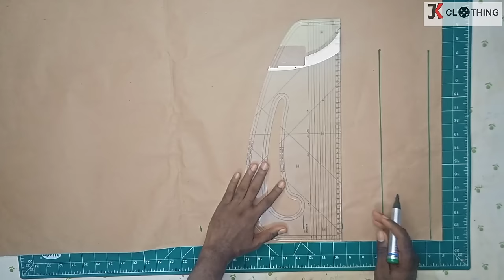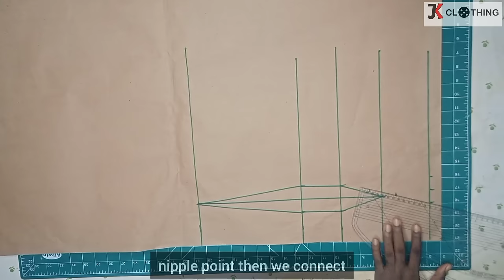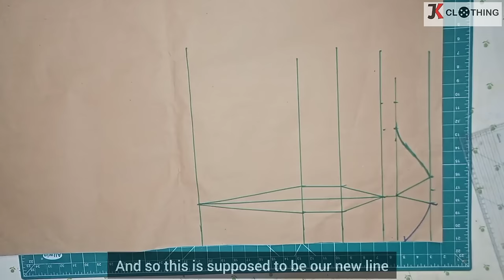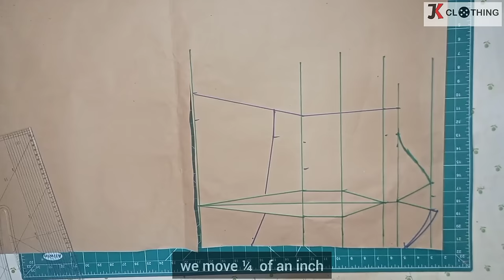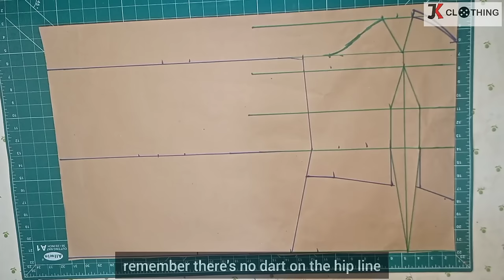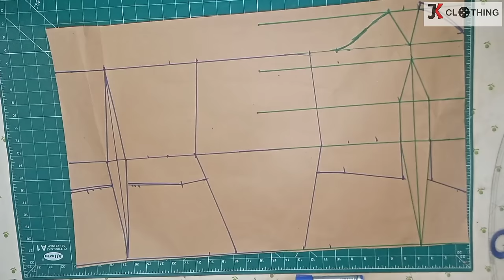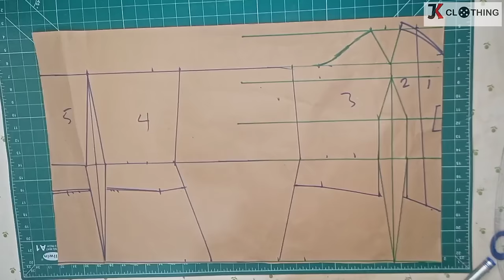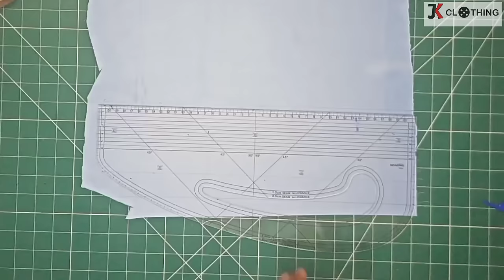HOW TO SEW VICTORIAN CORSET GOWN WITH OVERLAPPED OR WRAPPED DRAPE SKIRT || DRAPING CORSET || FULL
This video explains in detail, how to draft cut and sew Victorian corset gown, with drapings  using the clearest possible demonstrations.

Fabric used is a 3 yards powder blue paradise.

Interfaces used include VILENE (stiff or gum stay) for the lining and WOVEN TRICOT (corset stiff) for the fashion fabric itself

Model's bust is 35 ", waist 27", hip 40" with full dress length being 58" but added 2 inches because of her 2 inched high heel

This is how the video has been structured for easy viewing

0:00 intro
0:14 drafting the front corset
4:30 drafting the back corset
7:20 cutting
8:13 stitching the parts together
10:10 boning the corset
16:50 top draping
22:35 spaghetti sleeves
24:24 the skirt